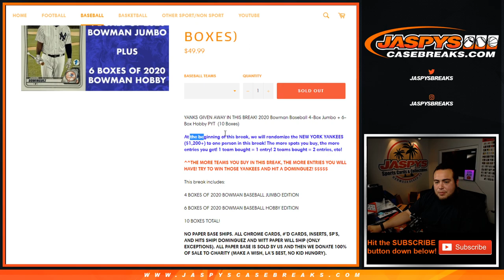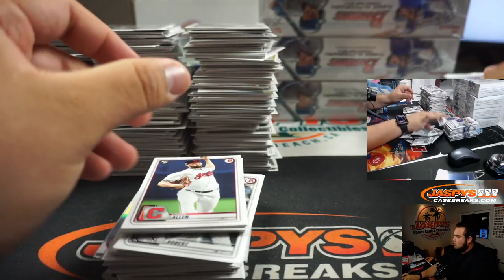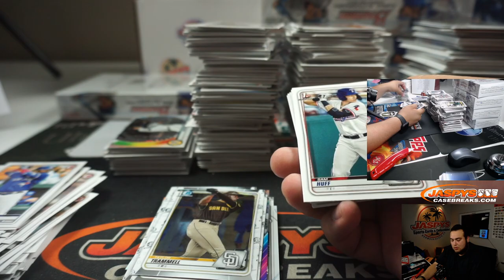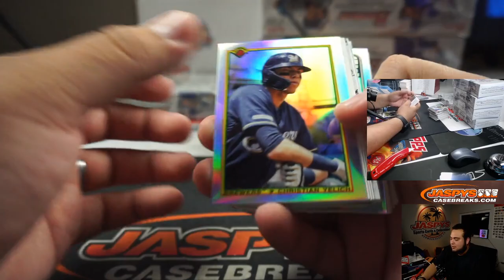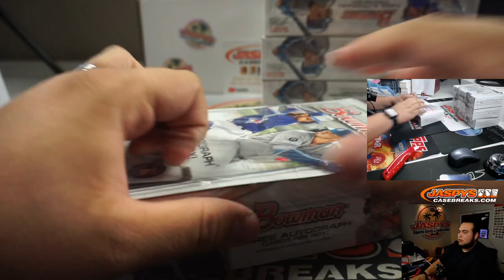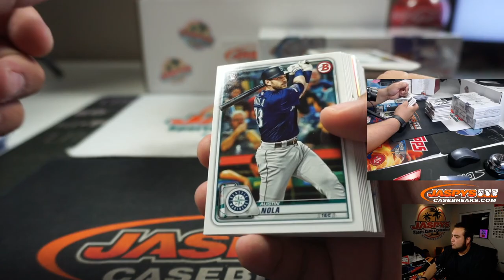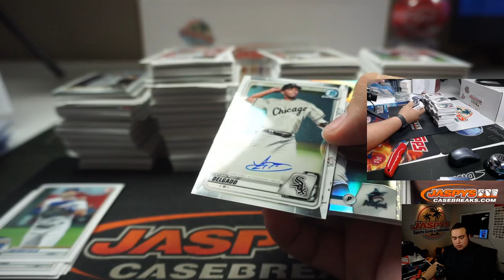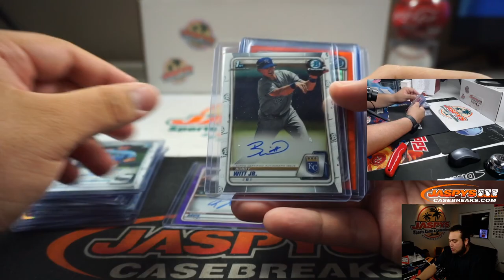SUN. 5/24 - 2020 BOWMAN BASEBALL 4-BOX JUMBO + 6-BOX HOBBY PYT #8